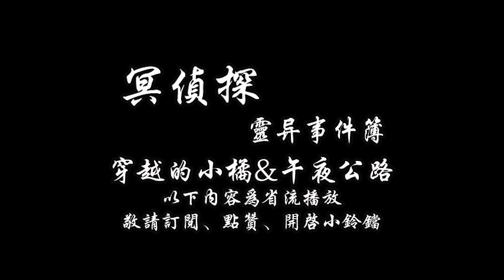【冥侦探的灵异事件簿】交易(7)，一个失去灵力后，被赶出家族的 私家偵探 身边的#灵异 事件 。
虽然你不愿意相信，但是妖魔鬼怪这些东西都是真实存在的，他们也许就隐藏在你的身边，只是你从未觉察而已。 女鬼，幻人，恶魔，罗刹，一个个诡异的灵异事件出现在了一个失去灵力被赶出家族的私家侦探的身边。 嗯，好吧，若只是妖魔鬼怪之类还容易搞定，只是家里的那个会暴走的伪萝莉倒是个大麻烦。